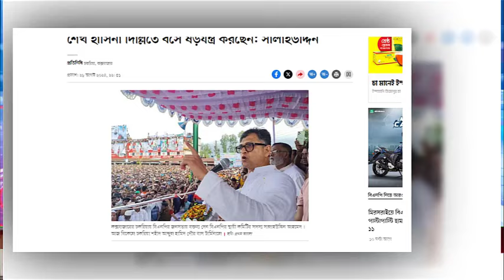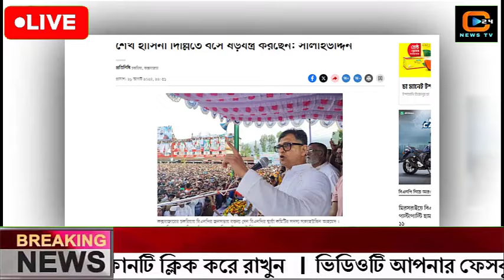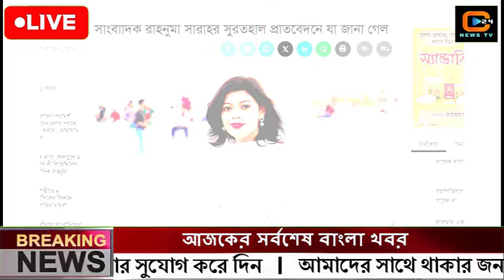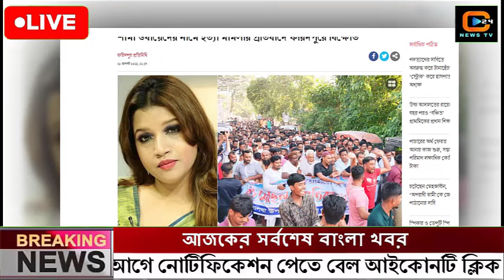এইমাত্র পাওয়া বাংলা খবর Bangla News 29 August 2024 |Bangladesh Latest News Today ajker taja khobor